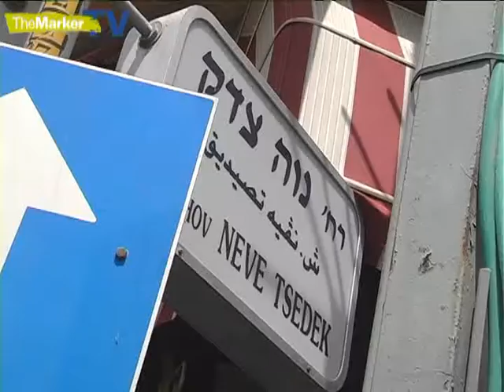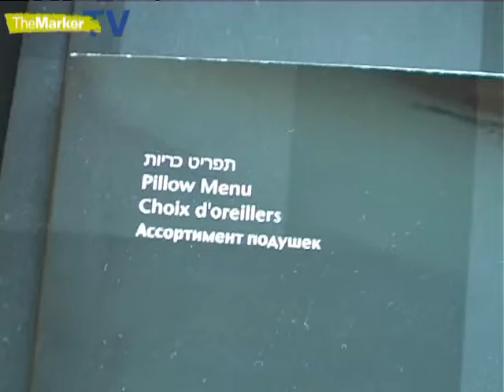מלונות בוטיק - מבט מבפנים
על מה משלמים יותר מ-1000 שקל ללילה במלונות בוטיק ומה הופך את המלון לבוטיק- הכתבה המלאה ב TheMarker Women